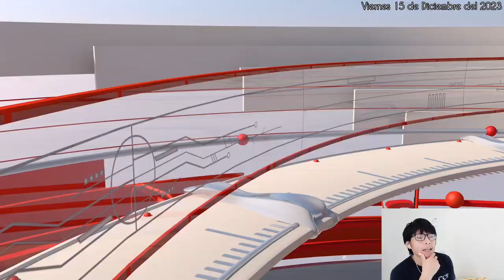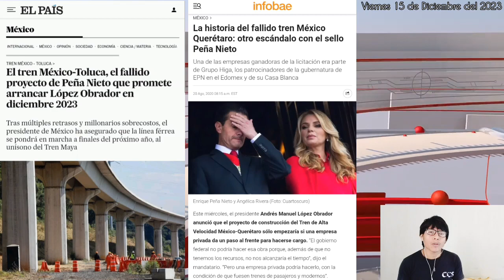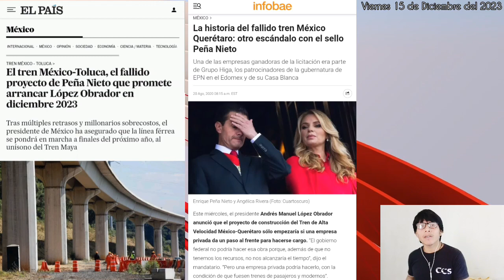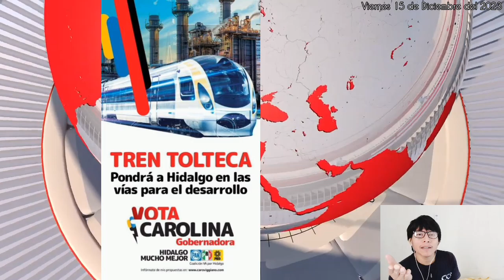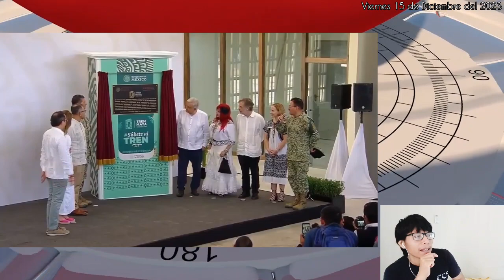AMLO ahora inaugura el TREN MAYA, Refinería, istmo, aeropuertos etc etc es la PROMESA hecha realidad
Amigas y amigos mexicanos y paisanos Tabasqueños, AMLO llegó para demostrar que México es mucha pieza para los corruptos, México es un país llegó de recursos y que México puede salir adelante sin deuda, y hoy nuestro cabecita de algodón nos enseña que si sobraban corruptos para robar los bienes de la nacion, pero eso se acabó en la llegada de la 4T. SALUDOS

Twitter (ahora llamada X) @opiniongeneral3